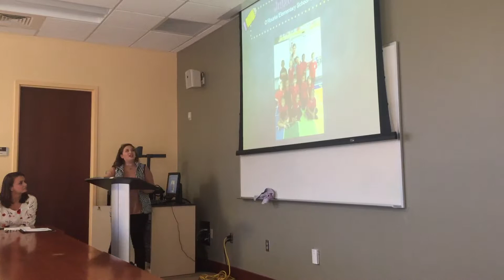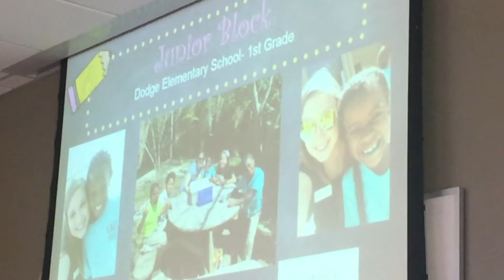SHC Pinning Fall 2016 Stephanie Latuso